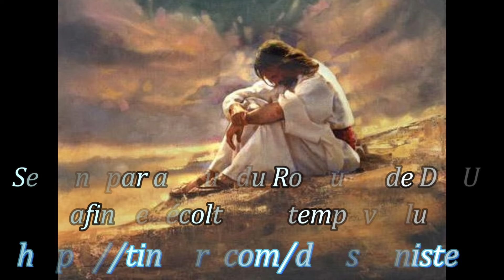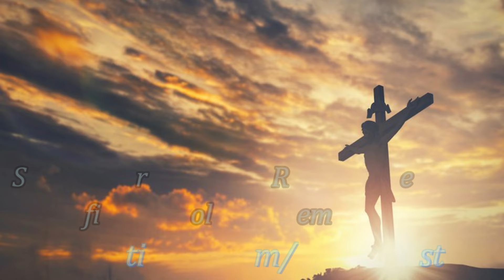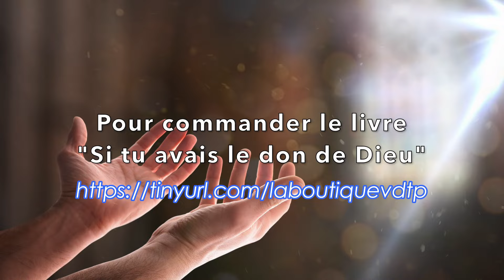7 MINUTES POUR JESUS, Seigneur, toi qui juges avec justice, qui scrutes les reins et les cœurs.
Message de Bernard DIHL

Seigneur de l’univers, toi qui juges avec justice,
qui scrutes les reins et les cœurs

PREMIÈRE LECTURE
« Moi, j’étais comme un agneau docile qu’on emmène à l’abattoir » (Jr 11, 18-20)

PSAUME
(7, 2-3, 9bc-10, 11-12a.18b)
R/ Seigneur mon Dieu, tu es mon refuge. (7, 2a)

ÉVANGILE
Est-ce de Galilée que vient le Christ ? (Jn 7, 40-53)
Heureux ceux qui ont entendu la Parole
dans un cœur bon et généreux,
qui la retiennent et portent du fruit par leur persévérance.
et ta loi, délivrance. (cf. Lc 8, 15)

Effectuez un virement bancaire sur le compte :
84850 CAMARET SUR AIGUES.